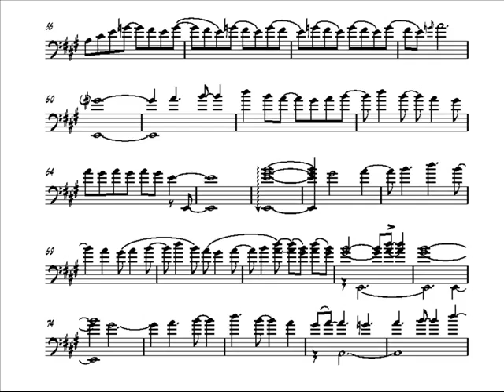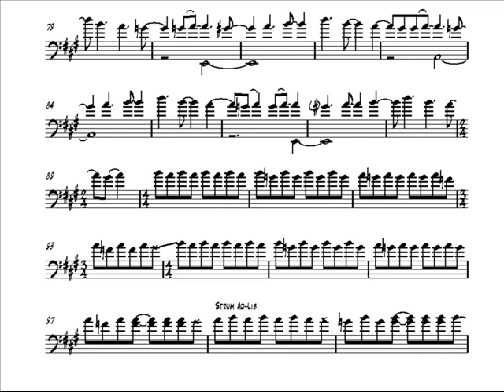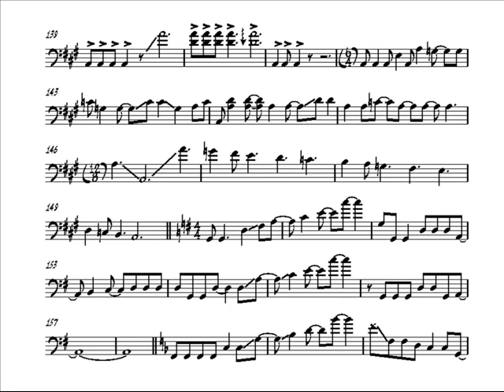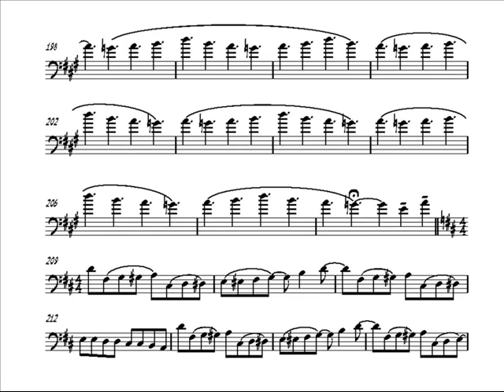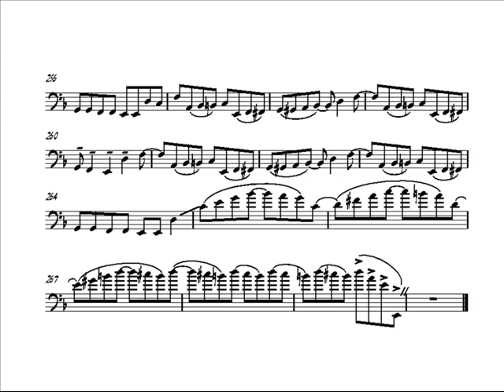Chris Squire Bass Transcription: On the Silent Wings of Freedom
Never quite sure what to make of this track; Rick Wakeman's keyboards are intensely irritating.  A Squire tour-de-force, however, really flanging the sound and, as always, not afraid of using the top of the bass's range throughout.  Compromise on the upper range in terms of scoring - too much else was happening at a lower register for me to bother with 8ve passages, however crazy all those ledger lines look.

Timing in bars 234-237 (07:00) is an approximation.

Astute listeners will hear that I've missed some semiquavers around bar 115 (03:11).